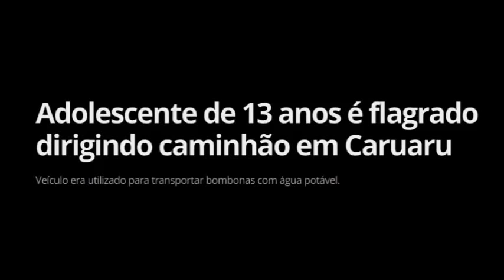PRF Flagra Adolescente de 13 anos dirigindo caminhão na BR 104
Em Caruaru, no Agreste de Pernambuco, a Polícia Rodoviária Federal (PRF), flagrou um adolescente de 13 anos dirigindo um caminhão, na BR-104. O pai do menino estava dirigindo outro veículo de carga e entregou a direção ao filho, Os caminhões haviam saído de Caruaru e foram realizar uma entrega em Toritama, também no Agreste.
Bem vindos/as ao canal Portal Rodoviário Antonio José
Noticias, Informações e Entretenimento
Não temos Grupos de WhatsApp